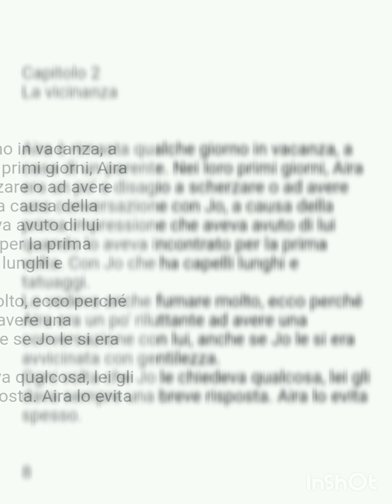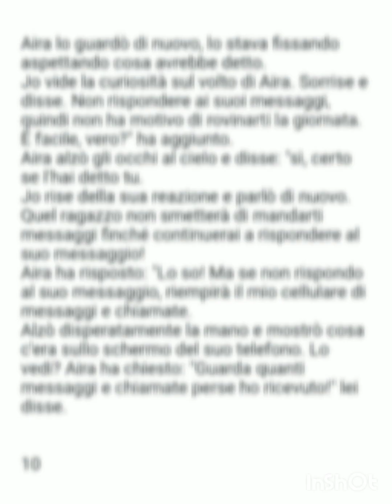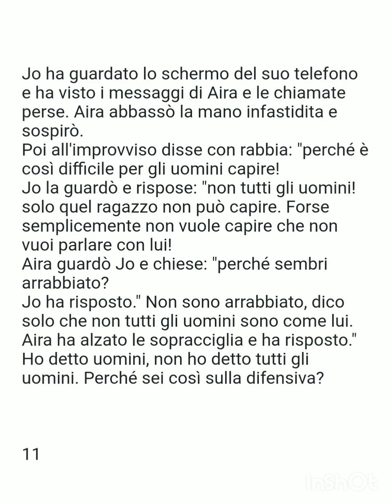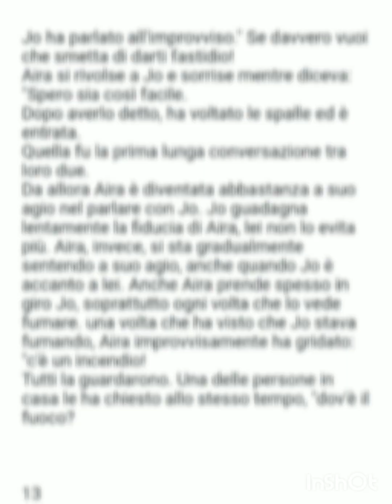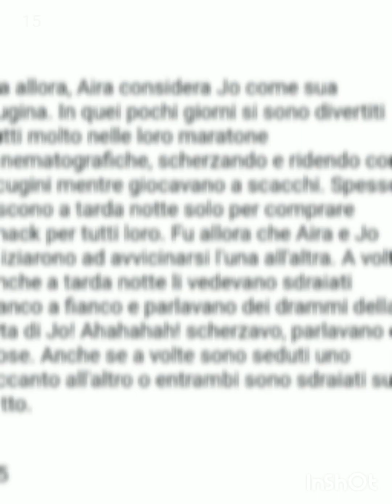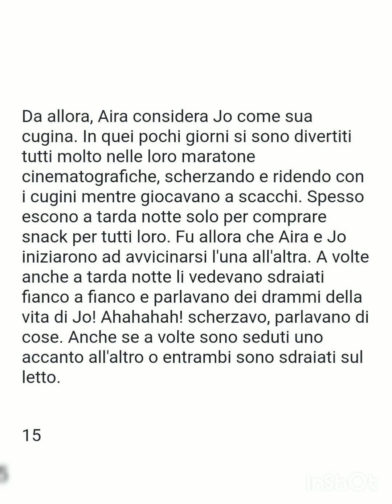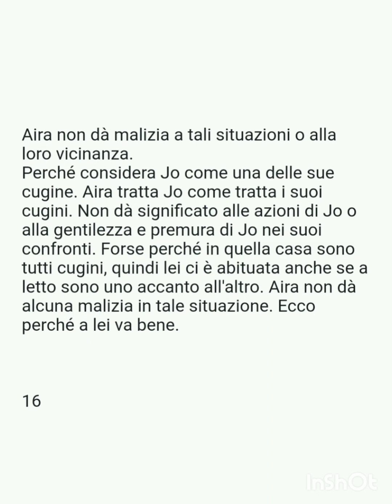.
picture
credit to :

Joven e Maria Elena

other scenario that can be seen in this story is based on a real life story, of two people who fell in love but not at first sight.

The names of the two main characters.

Aira
Jo

These names are taken from the real name of the owner of the story.